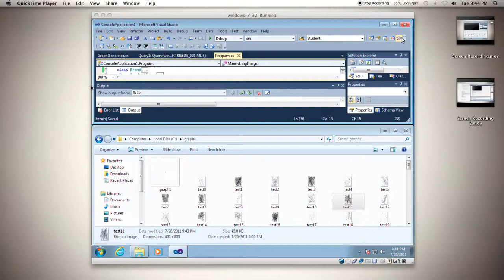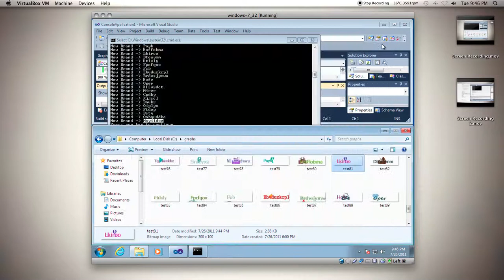Random Algorithms: Brand Logo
Here is an algorithm that generates random brand names, and a logo to go with it. Then outputs the data to a bitmap image.